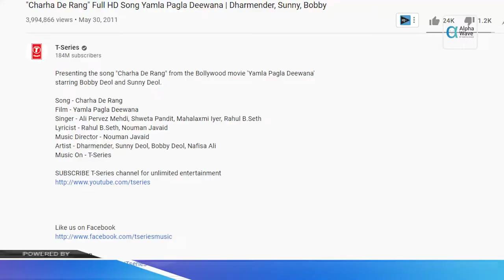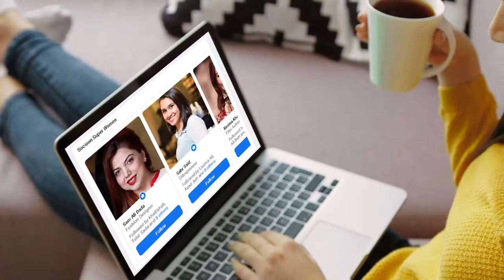The Life Story Of Nouman Javaid | Alpha Wave By Sam Ali Dada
Alpha Wave – This channel aims to reform and reshape society in a better way. We want the ethical and moral values of our religion to be a part of our personal and social behavior. We are trying to contribute to our society to produce leaders and best citizens. They will be the people who will portray the actual values and the real image of our society.